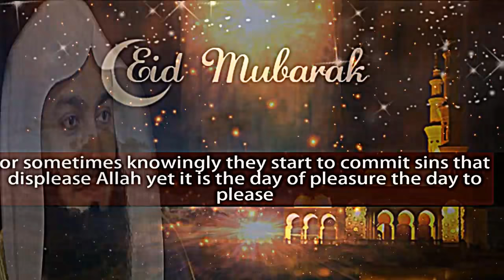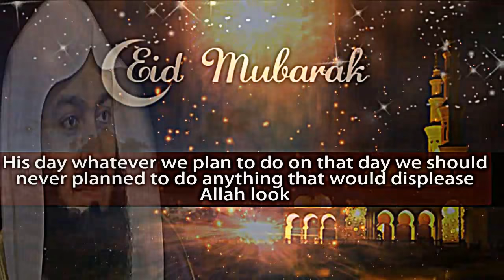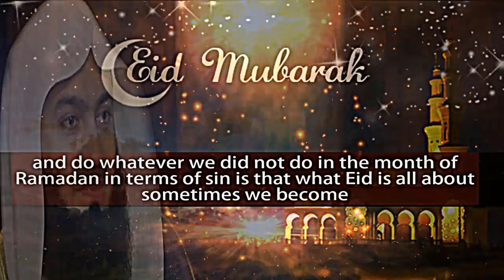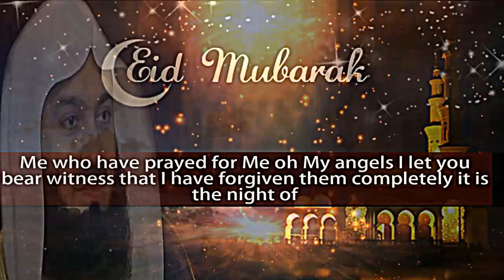Lailatul Jaiza & Etiquettes of Celebrating Eid | Mufti Menk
📌LailatulJaiza & Etiquettes of Celebrating